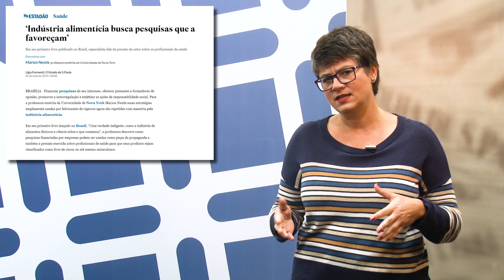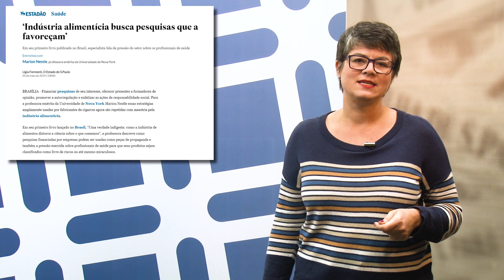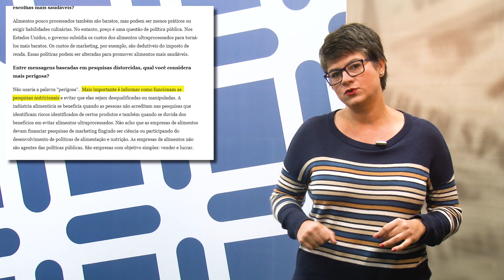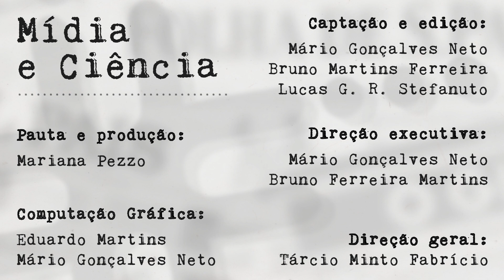Mídia e Ciência - Ep. 80 - "Comer – e falar sobre comida – pode ser um ato de resistência"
Você sabia que o Guia Alimentar para a População Brasileira é considerado o melhor documento do tipo em todo o mundo? Quem disse? Marion Nestle, professora da University of New York que esteve recentemente no Brasil. Mesmo enchendo auditórios em Brasília, São Paulo e no Rio de Janeiro, a visita não recebeu da mídia a atenção devida, a não ser por alguns textos, bem burocráticos, que não foram além da superfície espetacular das afirmações militantes da pesquisadora. Nesta edição de Mídia e Ciência, a Mariana fala da visita e do que Marion Nestle fala sobre alimentação, aproximando esses temas da realidade brasileira.